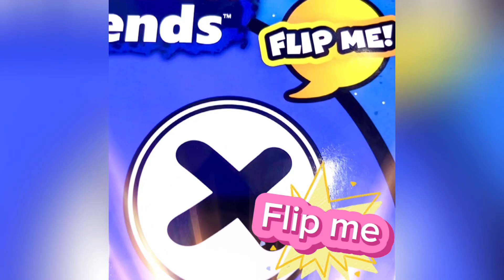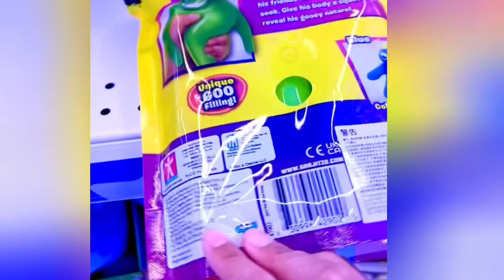Rainbow friends summer new toys 😄😄